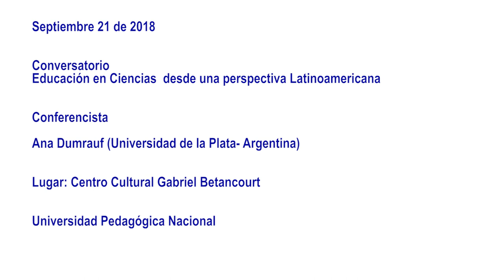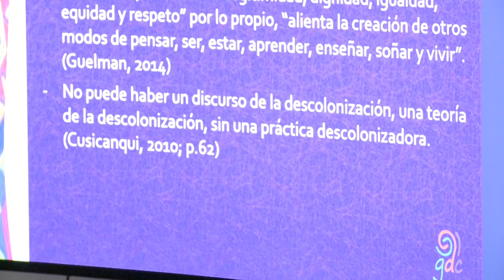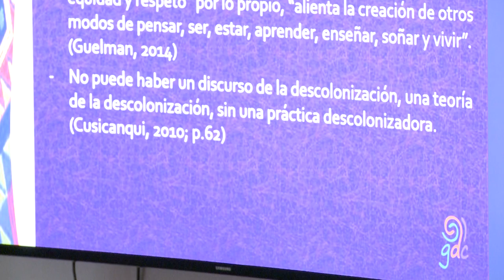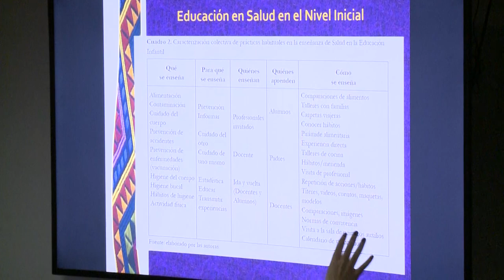Conversatorio "Educación en ciencias desde una perspectiva Latinoamericana"